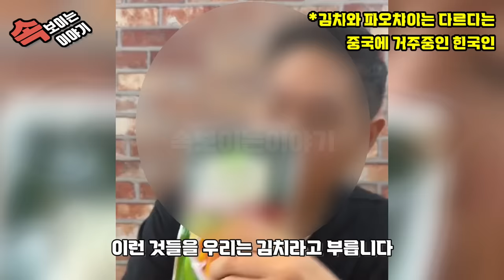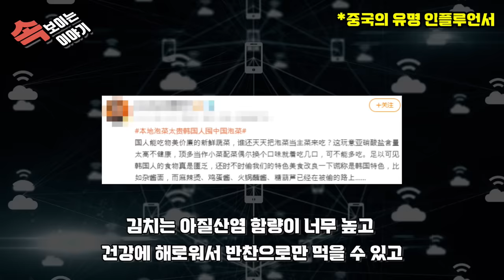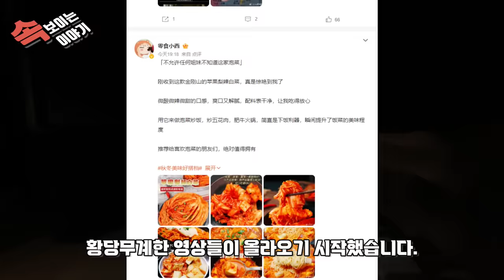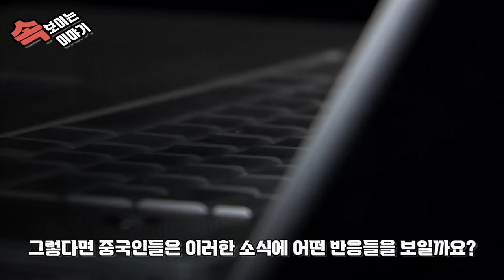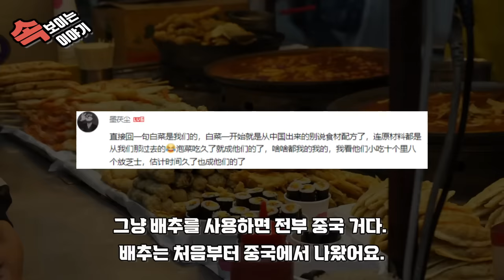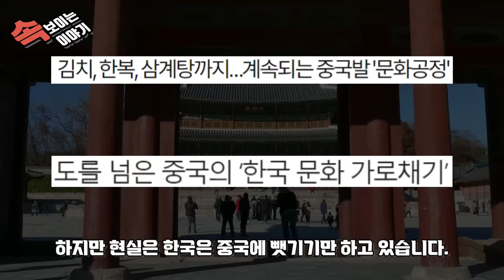중국반응 ㅣ 한국을 음식으로 차지하겠다는 중국인들 ㅣ 버티기만 해도 본인들이 이긴다고 주장하는 중